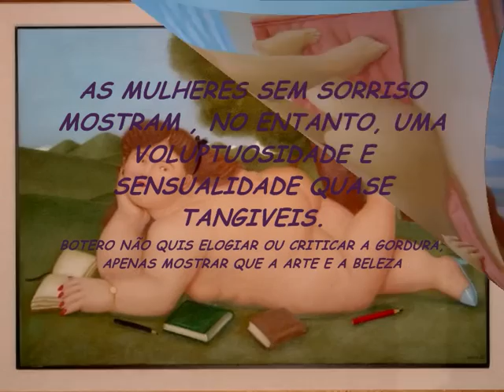AS GORDAS DE BOTERO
Um vídeo que pretendo seja do interesse cultural de quem aqui vier, apesar de algumas imagens mais audazes- Botero pintor e escultor colombiano de renome internacional pintou belas imagens de mulheres gordas dentro do seu estilo de volume exagerado e cores garridas a encher toda a tela. Por fundo duas belas melodias latinas- Paloma e Ramona. Espero que gostem, foi um video dificil de fazer e decidir.